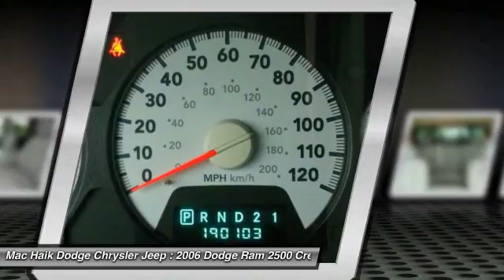2006 Dodge Ram 2500 Austin 614938A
2006 Dodge Ram 2500 SLT

Looking for the right crew cab pickup? Today could be your lucky day. this 2006 Dodge Ram 2500 could be yours.